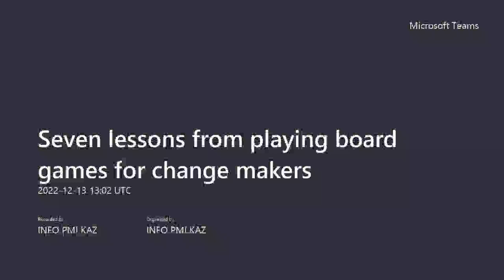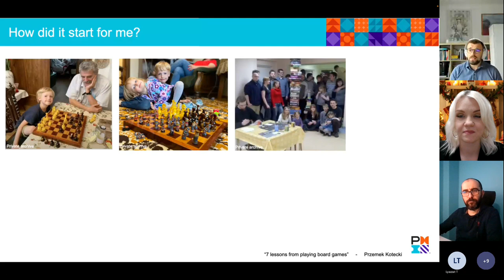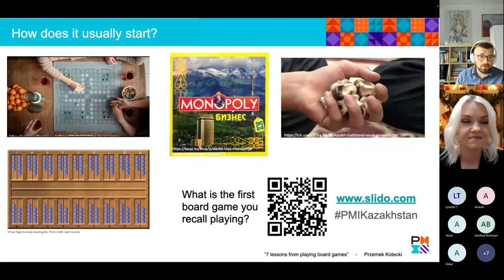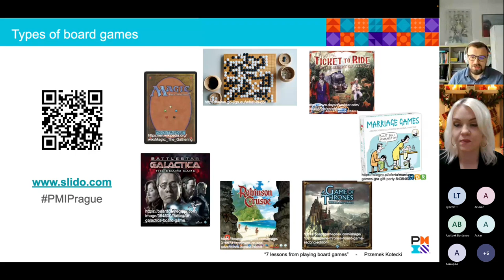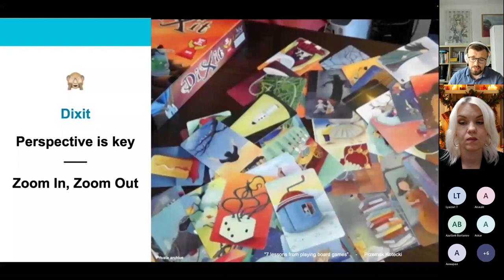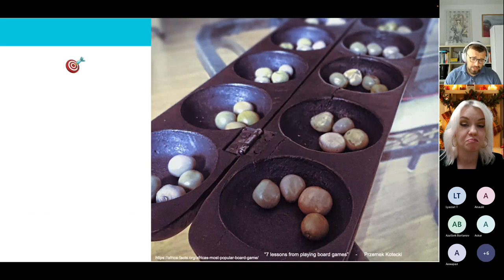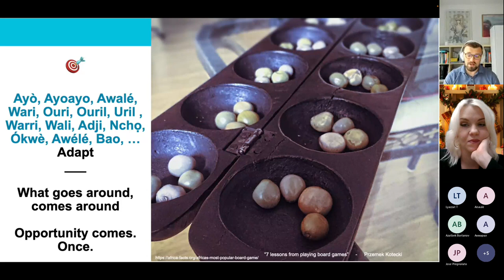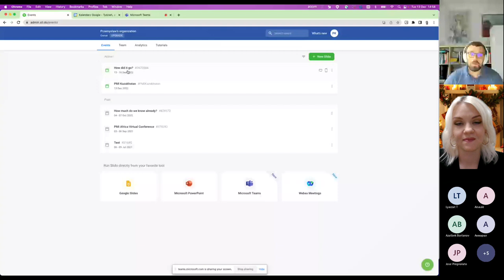Seven lessons from playing board games for change makers - with Przemek Kotecki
A fresh look on how to excel professionally while playing board games is given to us by our colleague from Poland, Przemyslaw Kotecki, PMP®, PgMP®, PSM®, Prince2® Practitioner, Head of Group Transformation at Allegro.